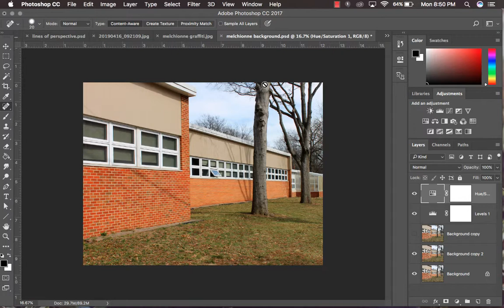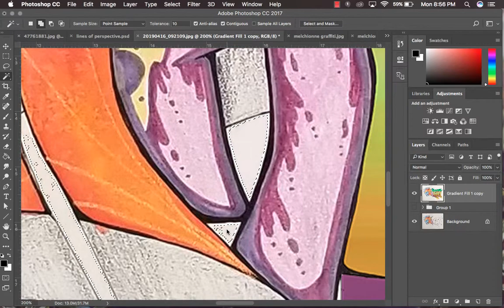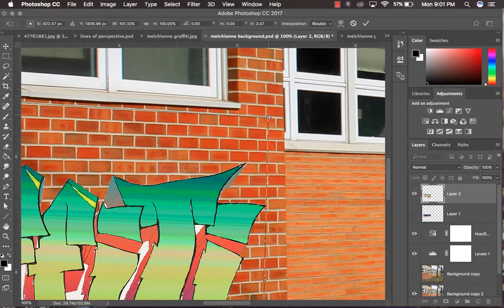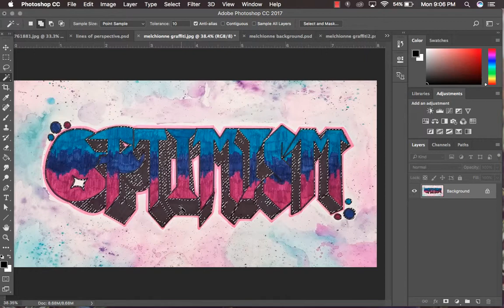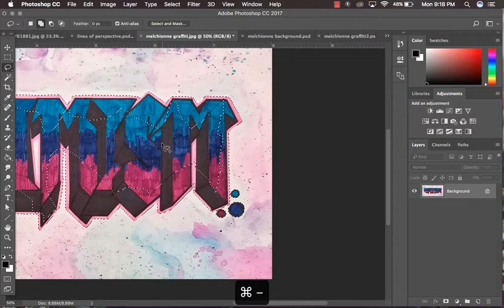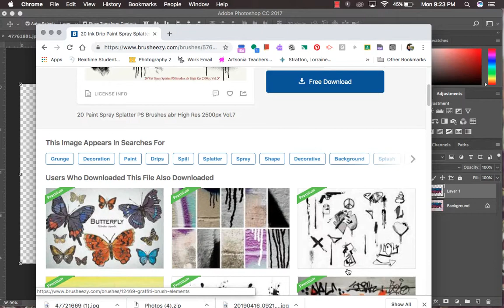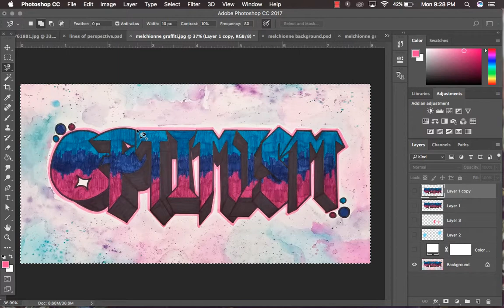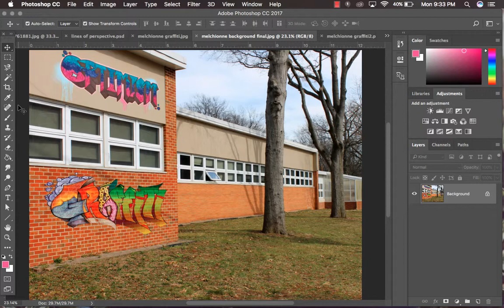Digital Graffiti 4 of 4 Selections and Composite